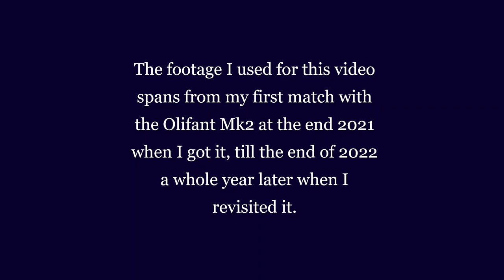South African Olifant mk2 | War Thunder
The Olifant Mk2 MBT is the most modern iteration based on the Centurion chassis.  This mbt is equipped with second generation gunner and commander thermal imagers, composite armor on the front hull and turret and fires powerful apfsds and heat-fs rounds from the domestically made 105mm gun. This tank is not only beautiful, but deadly. It remains one of my favourite tanks in War Thunder and IRL. Hope you enjoyed the video!